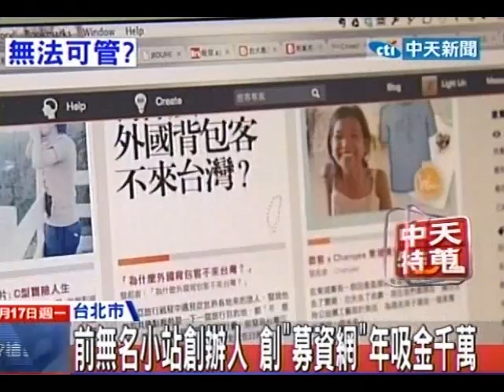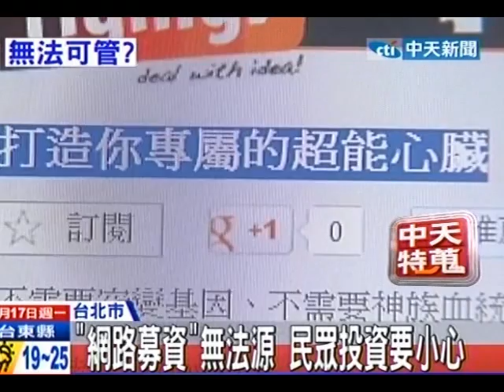前無名小站創辦人 創「募資網」年吸金千萬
中天新聞》無名小站的創辦人之一綽號小光的林弘全，仿照國外的募資網站創了一個台灣版本，一堆求資金的個案中最特別的是，藝人彈頭居然最新的這張專輯也希望由網友募資來發行，不過給了資金該怎麼回收，會不會有法律問題，這都是民眾投錢進募資網頁要注意的事項。